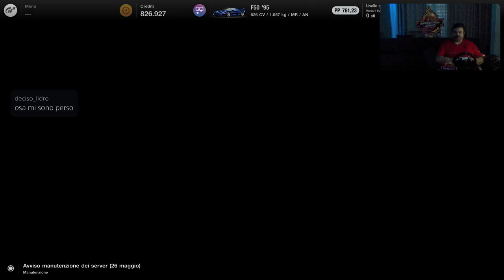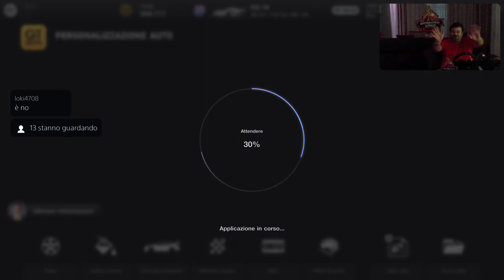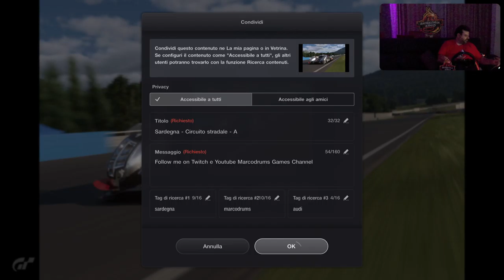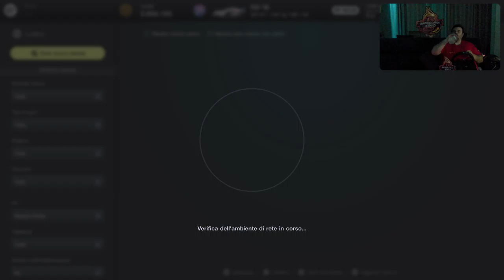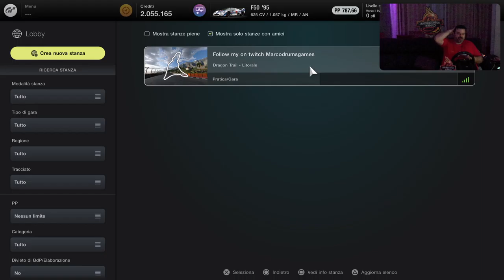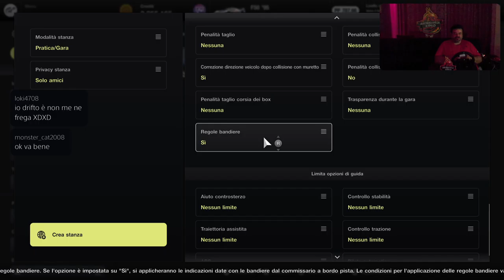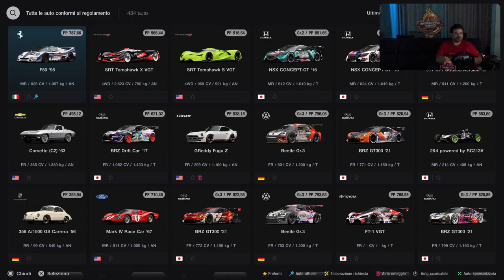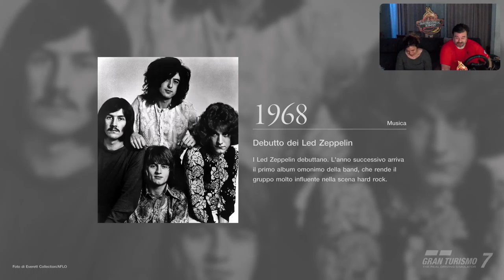Reaction Money [PS5-ITa] Just Chatting Cars - Marcodrums Games - in Live 25/5/22